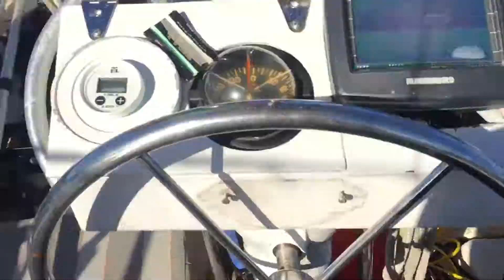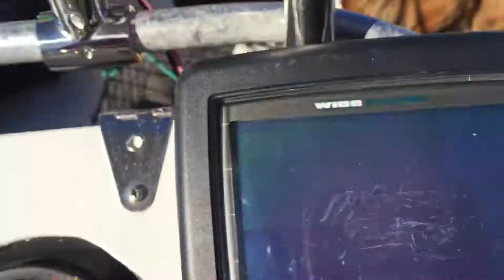Later that day